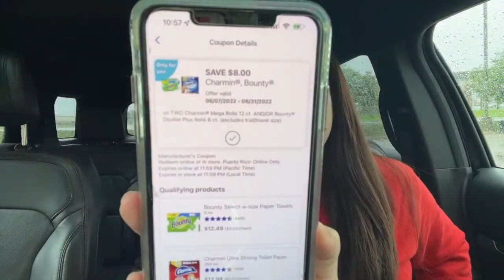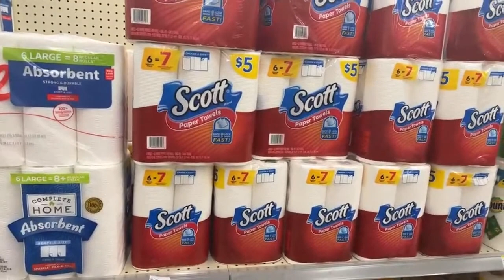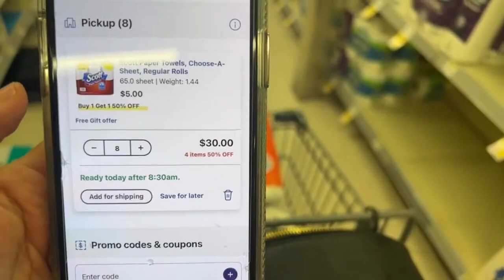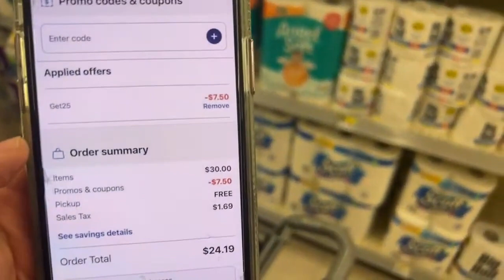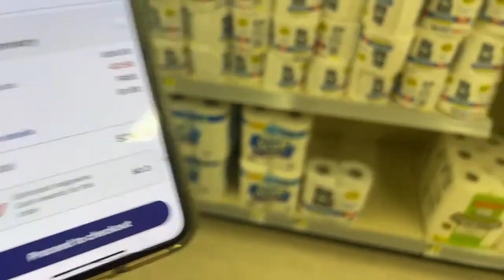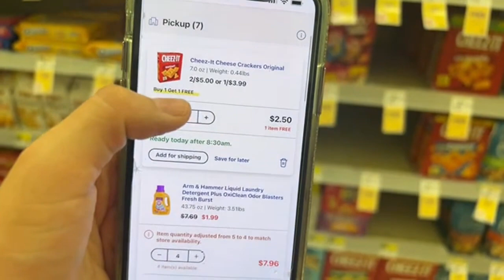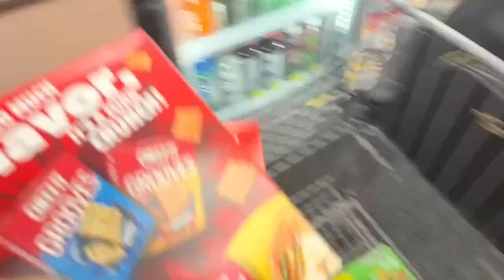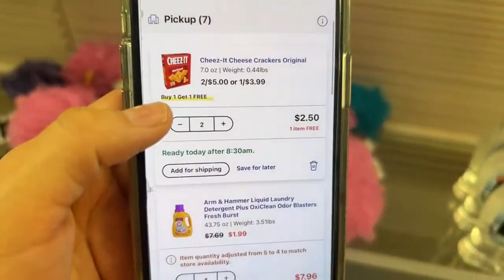🔥**RUUNN** HOT PAPER TOILET DEAL AT WALGRRENS 100% DIGITAL